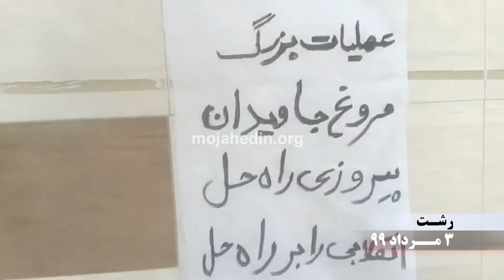فعالیت کانون‌های شورشی به مناسبت سالگرد فروغ جاویدان در شهرهای نیشابور، رشت، تهران و ساری ۳تیر